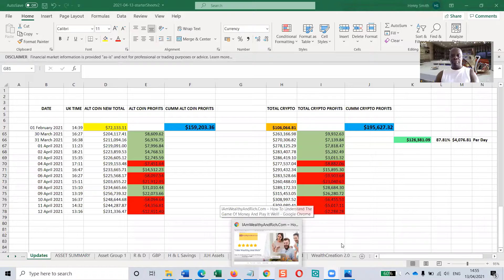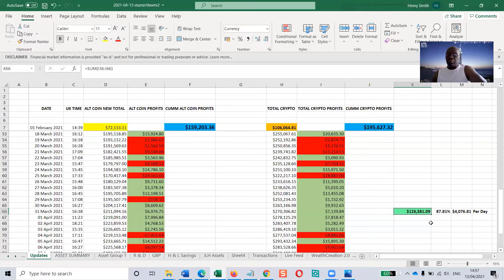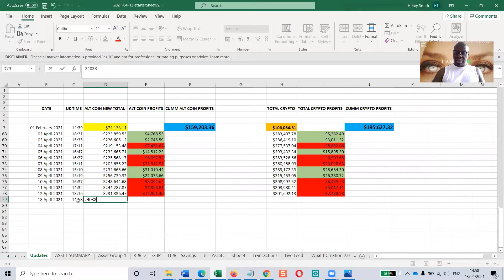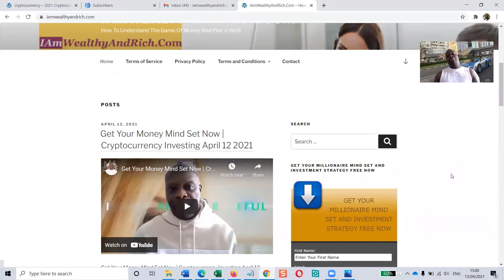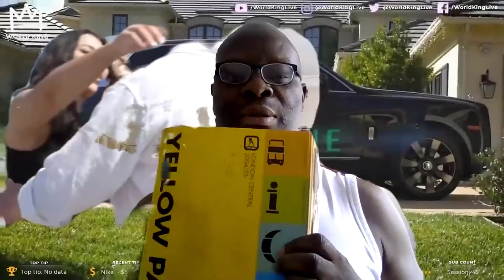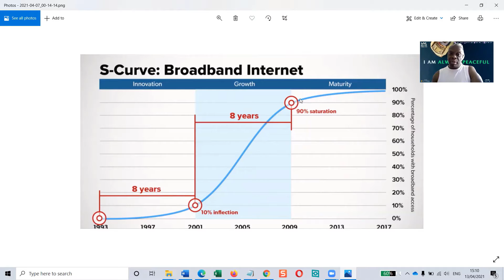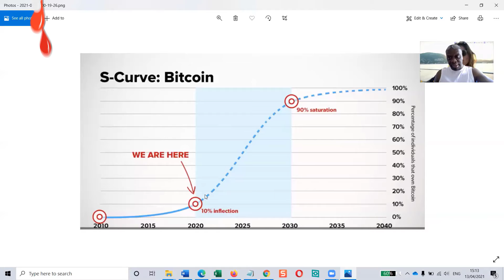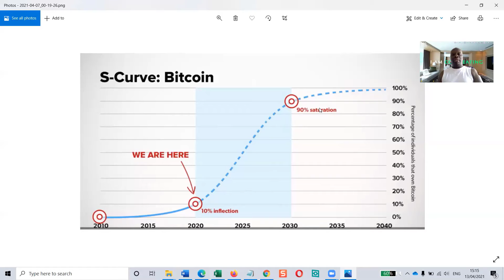Embrace New Changes To Become Wealthy And Rich | Crypto Investing Update April 13 2021